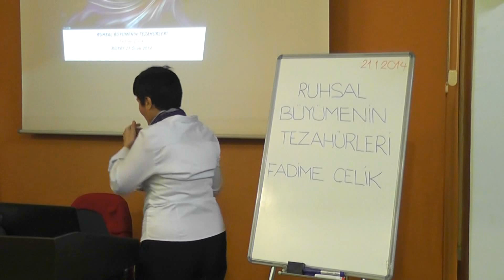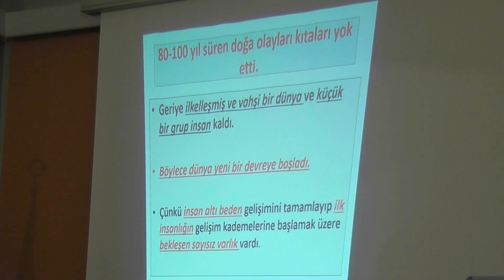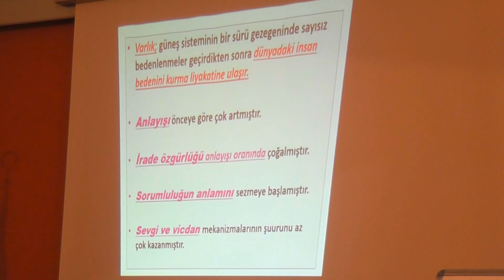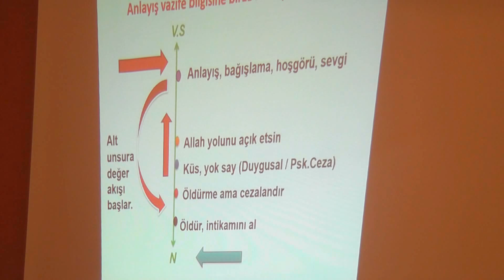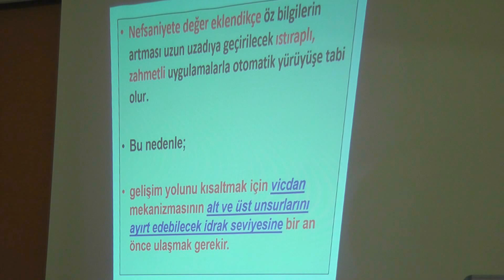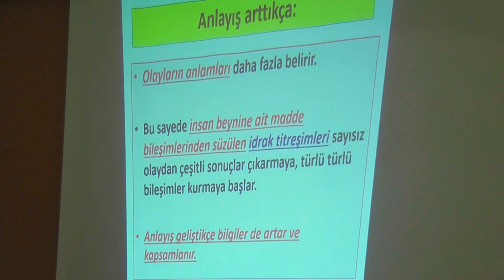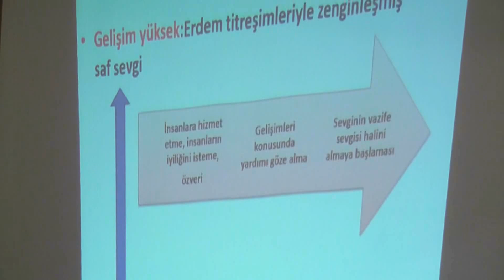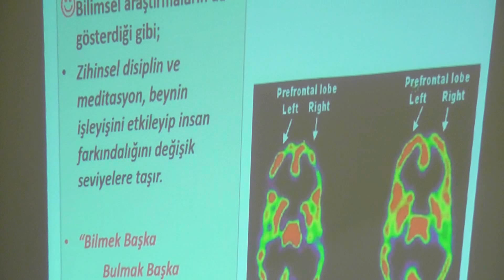RUHSAL BÜYÜMENİN TEZAHÜRLERİ - FADİME ÇELİK - 21.01.2014